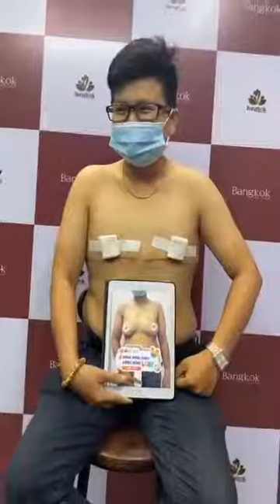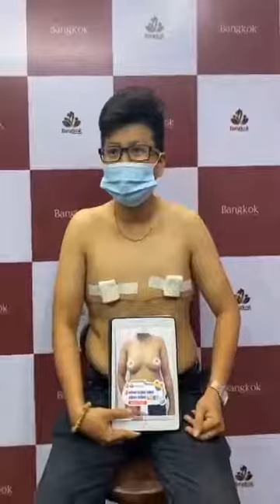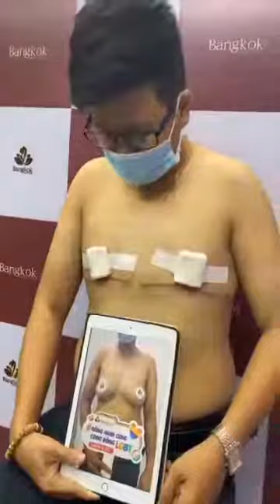[TMV BANGKOK] NAM HÓA V1 - TỰ TIN CỞI TRẦN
🏳‍🌈🎥 CHIA SẺ CỦA TRANSGUY SAU 14 NGÀY NAM HÓA V1 TẠI BANGKOK
Tình trạng V1 trước phẫu thuật của Transguy
▪️ Bên trái 350 gram
▪️ Bên phải 350 gram
▪️ Ngực chảy xệ độ 3
➡️ Được chỉ định thực hiện bằng phương pháp Double Incision
☑️ Mô tuyến được bóc tách hoàn toàn, không bị xé nhỏ
🎬 Xem livestream để kiểm chứng hình ảnh trước sau của Transguy và trực tiếp lắng nghe chia sẻ về quá trình "bán trái cây"
💥 Bạn băn khoăn không biết mình phù hợp với phương pháp phẫu thuật nào
📩 lNBOX fanpage Bangkok để đươc Chuyên gia tư vấn phương pháp chính xác nhất!
🏥 TRUNG TÂM THẨM MỸ BANGKOK – ĐỈNH CAO THẨM MỸ THÁI LAN
📖 Giấy phép bộ Y Tế: 06772/HCM-GPHĐ
📮 Địa chỉ: 377 Ngô Gia Tự, Phường 3, Quận 10, TP.HCM